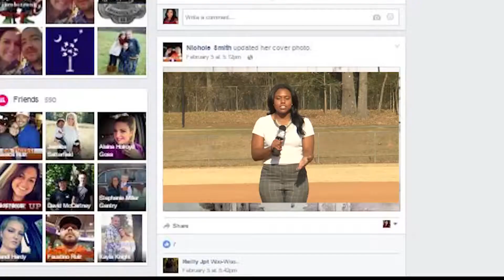Aubrey Jackson Reporting Demo